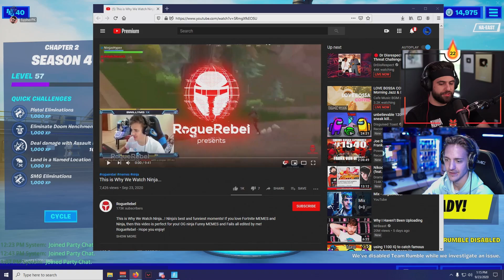Ninja Reacts to "Why We Watch Ninja..."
Ninja & SypherPK reacted to This is Why We Watch Ninja... MEME edit.  Huge shoutout to the Ninja & Sypher! Thank you for reacting to this with your community :)

♦️️ 𝙎𝙪𝙗𝙢𝙞𝙩 your clips to get 𝙛𝙚𝙖𝙩𝙪𝙧𝙚𝙙!

☛ Flag any negative, spam, or hateful comments. We are all here to have some fun, be positive, and enjoy ourselves and the games we play!